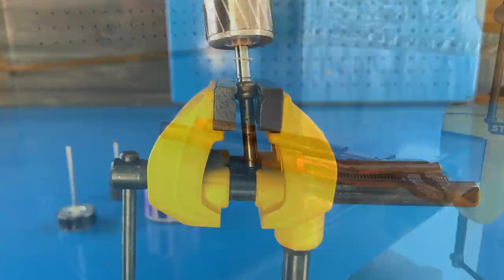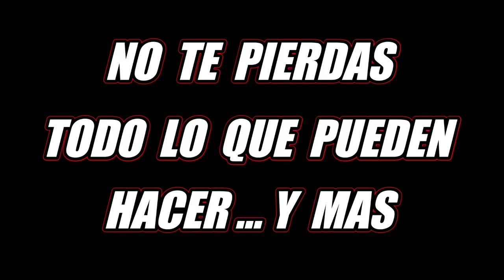Herramienta OCULTA en motores ROTOS ( NO lo puedo CREER )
🧢 MAS de🔥200 TUTORIALES Y PROYECTOS🔥 como este tienes disponibles en mi Canal de youtube, Eso que lo arregle Papá.
Que tal, en este ✅ FANTASTICO VIDEO te enseño esta gran idea para tener una herramienta para taladro , con este video tutorial vas a fabricar tu propia herramienta para taladro que esta oculta en los motores , antes de tirar un motor viejo tienes que ver este video y de esta manera ahorrar mucho dinero en herramientas ,con el motor de lavadora y con los motores de frigorífico , horno y lavavajillas vas a ver unas herramientas que pocas personas saben acerca de esta herramienta para taladro ocultas en un motor viejo ,espero que te guste este video tutorial de como conseguir unas herramientas de bricolaje ocultas en motor lavadora viejo.

🧢Tornillo multiposicion Stanley
🧢Folio lija

Herramienta OCULTA en motores ROTOS ( NO lo puedo CREER ) , HIDDEN tool in BROKEN engines (I CAN'T BELIEVE it) , СКРЫТЫЙ инструмент в СЛОМАННЫХ двигателях (НЕ ВЕРИТЬ)